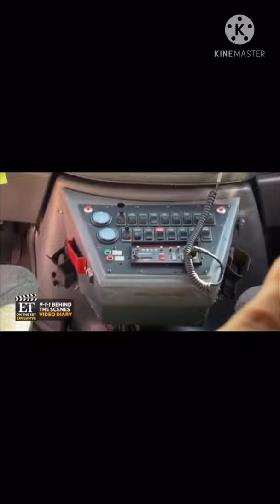Matt Cohen interviews Oliver Stark for ET